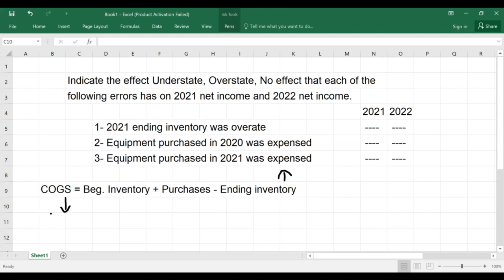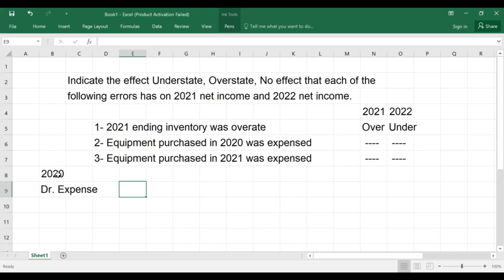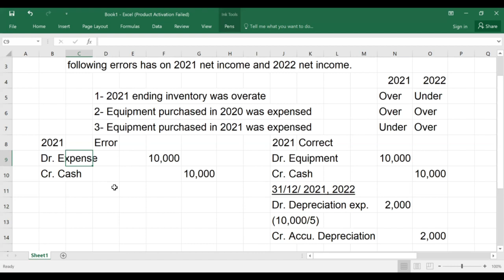Accounting #78: IAS 8 Error Analysis